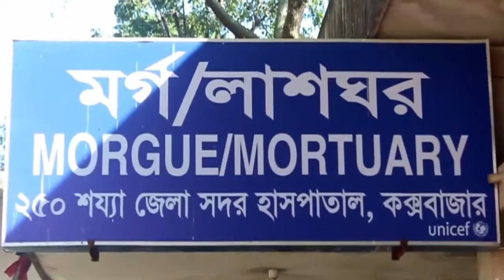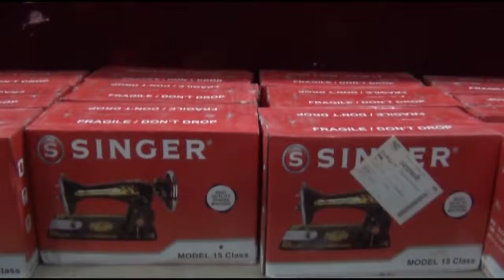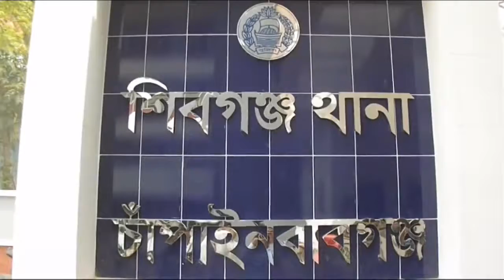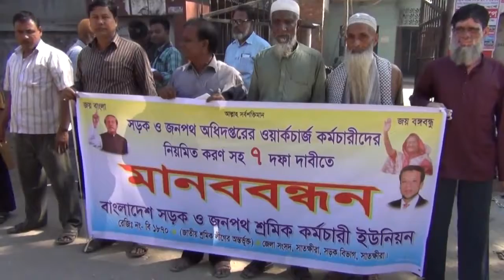এস এন এন রাতের সংবাদ (১২-১১-২০১৭)